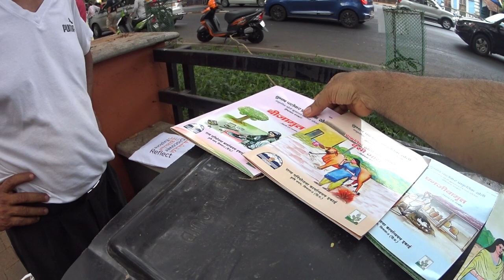Shailendra Gupta, promoting organic out of Saligao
Yoga and promoting organic plants. That's the focus of Shailendra Gupta 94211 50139.  Recorded by Frederick Noronha (FN).